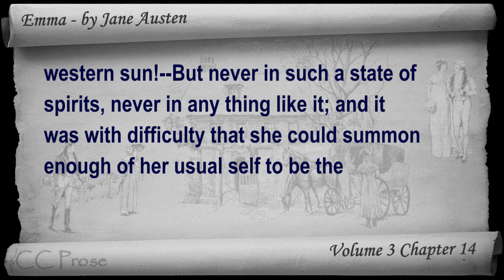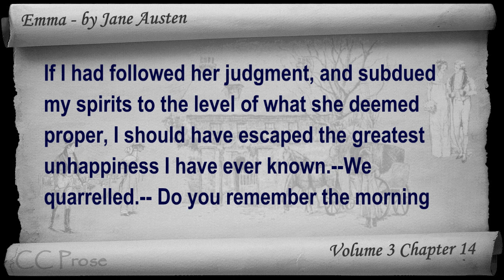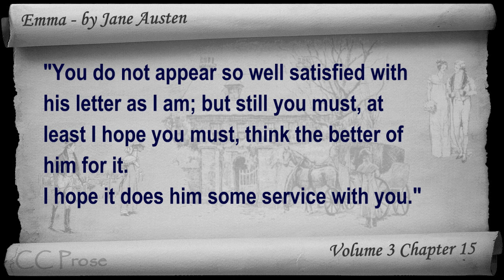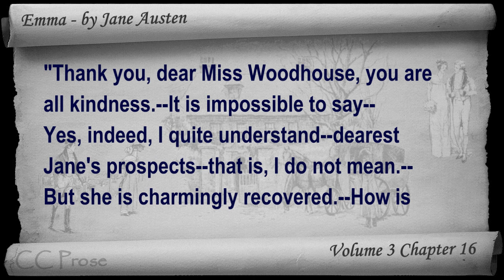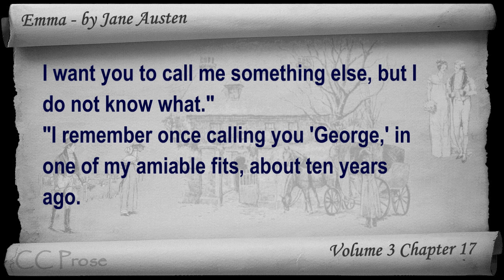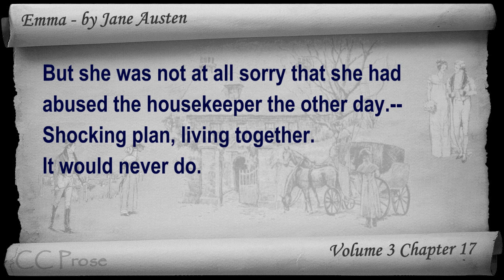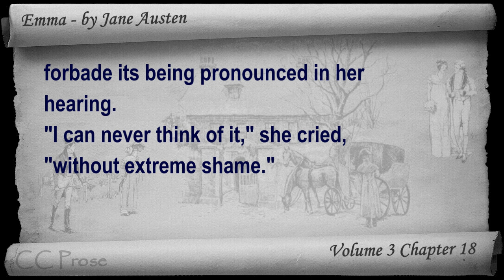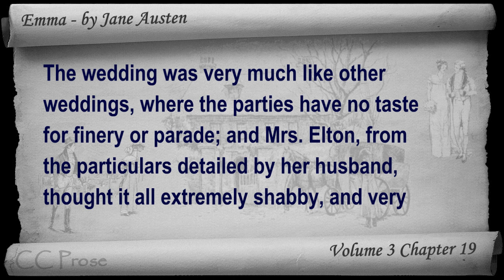Part 8 - Emma Audiobook by Jane Austen (Vol 3: Chs 14-19)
Part 8. Classic Literature VideoBook with synchronized text, interactive transcript, and closed captions in multiple languages. Audio courtesy of Librivox. Read by Moira Fogerty.